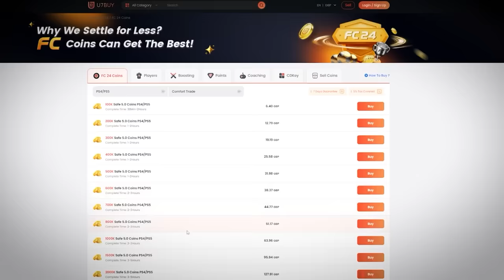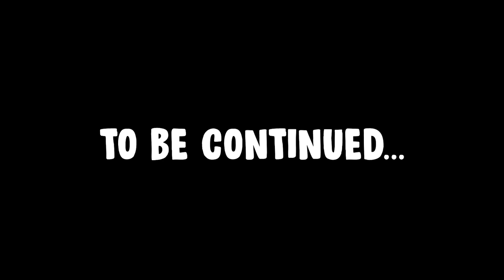My New Team On The TOTS RTG!